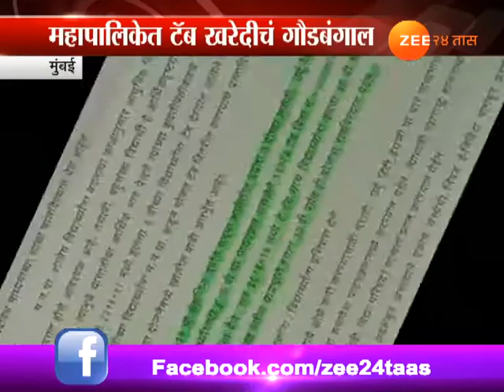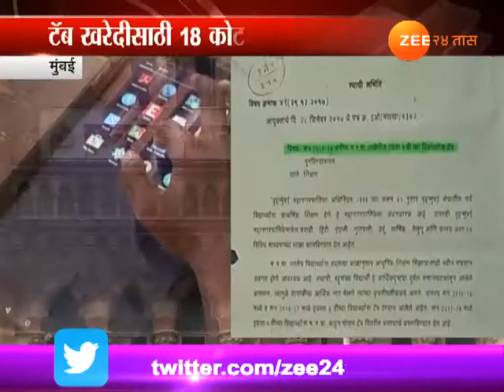मुंबई । महापालिकेत टॅब खरेदीत गौडबंगाल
Mumbai Mahapalika Tab Purchase In Controvesy